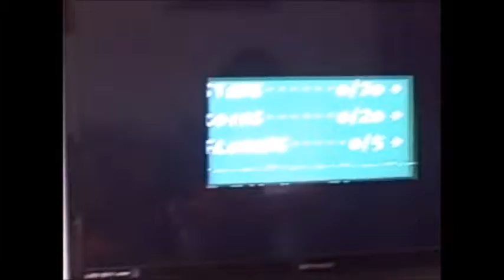402 Plays - Yoshi's Island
Luke and Jake give you a little taste of their childhood with this Throwback Thursday of Yoshi's Island!  Glorious SNES graphics and all!